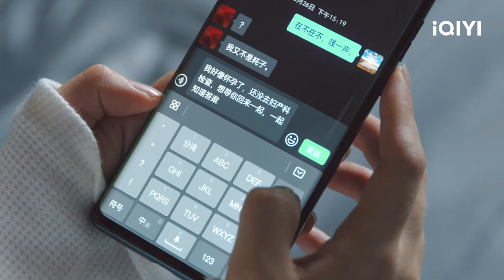路队得知了归晓怀孕的消息，直接惊讶愣在了原地，恭喜晨晓夫妇成为准爸爸妈妈！| 归路 ROAD HOME | EP19 | iQIYI青春剧场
《归路》剧情简介：
归晓（谭松韵 饰）与路炎晨（井柏然 饰）是彼此的初恋，大学毕业路炎晨远赴他乡成为一名特警，同时归晓家庭遭遇变故，二人的爱情无疾而终。十年后二人归晓和路炎晨重逢，发现压抑不住对彼此的思念，重新靠近了对方。但父母给路炎晨安排婚约的消息令归晓心神不宁，路炎晨果断做出了选择，归晓明白自始至终他心中只有自己，两人再续前缘，登记结婚。婚后，路炎晨在一次任务中受伤陷入昏迷。怀孕的归晓赶去路炎晨身边，在路炎晨守护了十年的边疆城市生下了女儿。一家三口平安团聚，生活美满幸福。